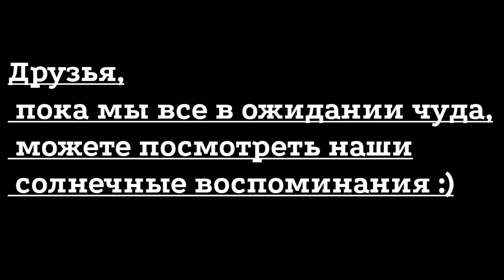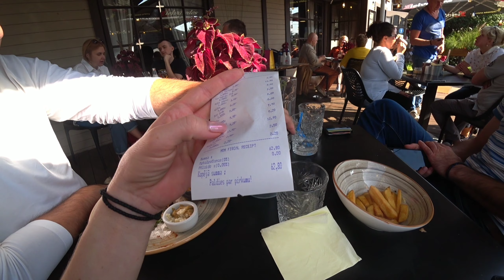Латвия vs Люксембург 🤔 За и против ✔ Замок Яунмоку🔆👍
В этом влоге:
Долгожданная встреча 🤗🔆
Замок Яунмоку - маршрут одного дня по Латвии👍